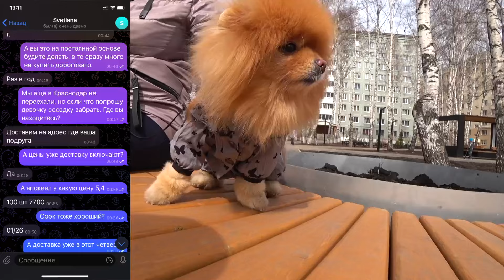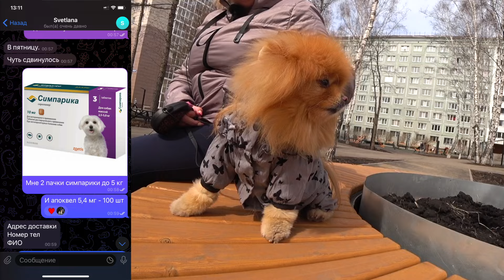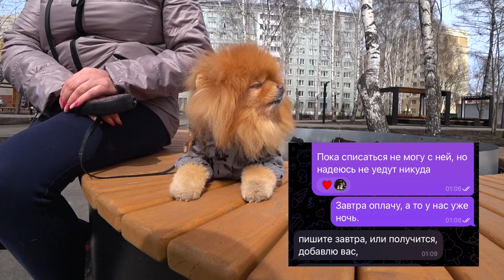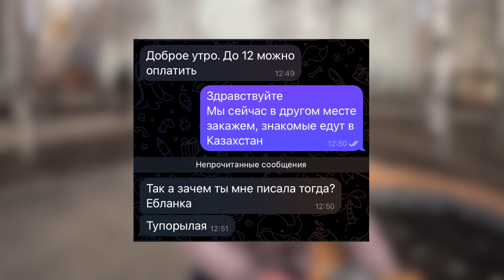Мошенники торгуют Бравекто, Симпарикой, Апоквелом в Краснодаре. Нас чуть не развели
ПОЛЕЗНЫЕ ТОВАРЫ ДЛЯ ШПИЦА,
которыми мы пользуемся:-